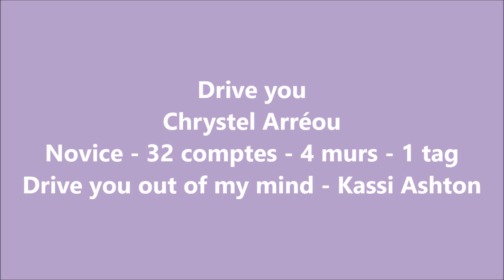Drive you - Country line dance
Chorégraphe : Chrystel Arréou (Avril 2023)
Novice - 32 comptes - 4 murs - 1 tag